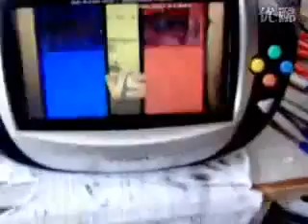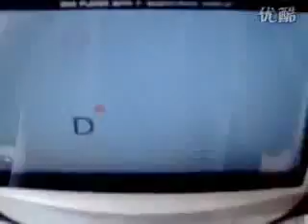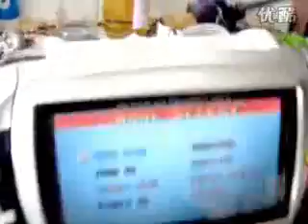dcp2.x264.mp4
Dreamcast Portable Mod